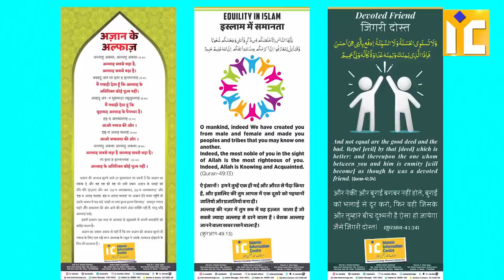Kya Hua Jab Hindu Masjid Mein Gaye? Hindu Visit Masjid | Visit My Masjid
Kya ham ek dusre ko samajh nahi sakte?
Aaiye dekhiye! Kis tarah Marol Jama Masjid (Mumbai) aur IIC Mumbai ne mil kar apne desh ke bhai behno ko Masjid ka tour karaya aur unhe Islam ke baare me bataya.